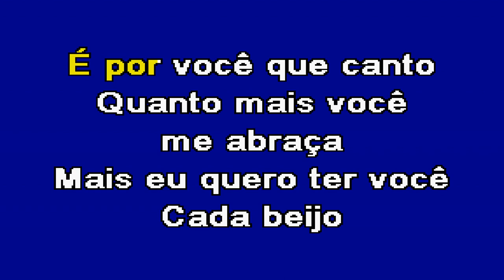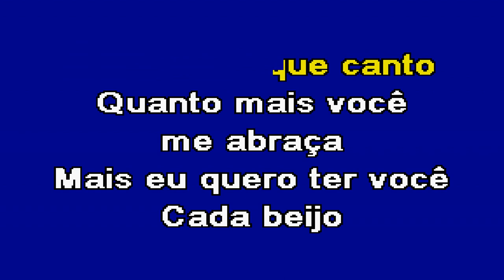É POR VOCÊ QUE CANTO KIZOMBA Leandro & Leonardo Karaoke